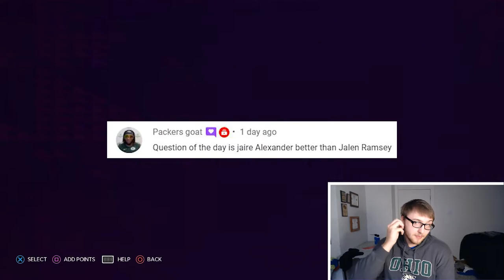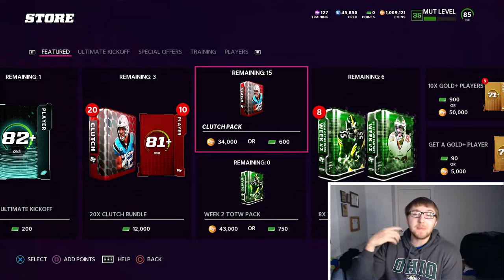LTD TIME HAROLD LANDRY & LA'EL COLLINS!!! Madden NFL 22!!!